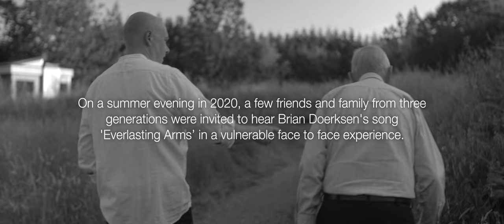Everlasting Arms | Brian Doerksen | Official Music Video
'Hymns For Life' available now

Philip Janz